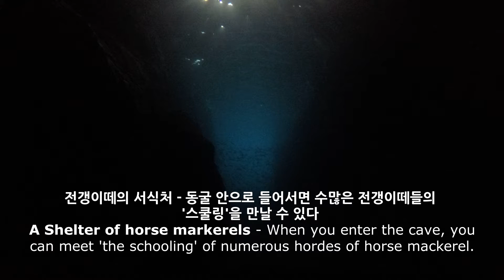스쿠버다이빙으로 만난 대한민국의 아름다운 바다 - 울릉도 가재굴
울릉도는 대한민국 최고의 스쿠버다이빙 포인트입니다. 거북바위 근처에 위치한 가재굴 포인트는 입구에서 전갱이떼들의 스쿨링을 만날 수 있는 아름다운 Cave 다이빙 포인트입니다. 그리고 가재굴 근처는 프리다이빙 성지 중의 하나로, 아름다운 프리다이빙 사진 포인트로 아주 유명한 곳입니다.